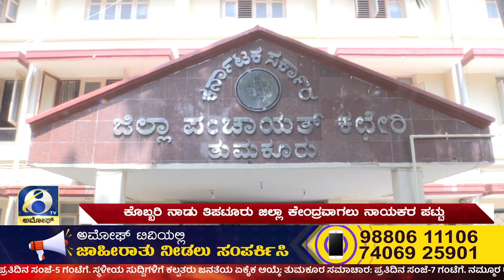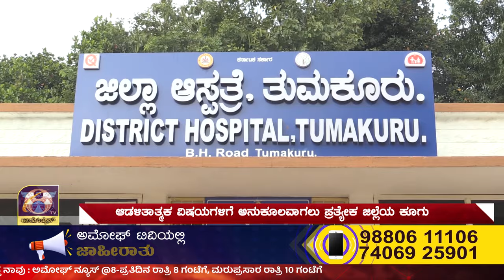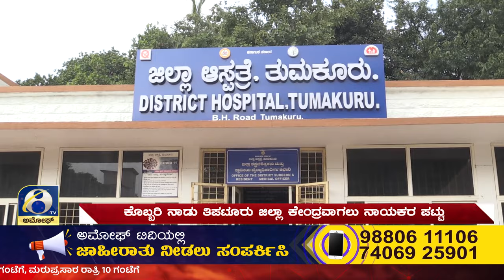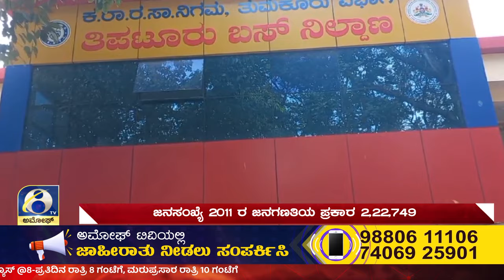ಕೊಬ್ಬರಿ ನಾಡು ತಿಪಟೂರು ಜಿಲ್ಲಾ ಕೇಂದ್ರವಾಗಲು ನಾಯಕರ ಪಟ್ಟು | Amoggh TV